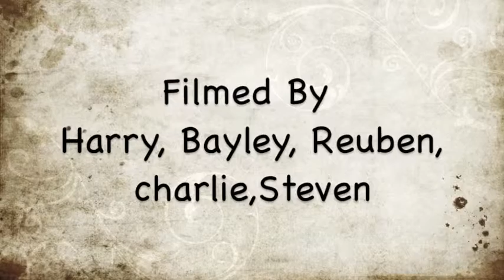Tricks and flips 2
tricks and flips 2 with
Harry
Bayley
Reuben
Charlie
Steven